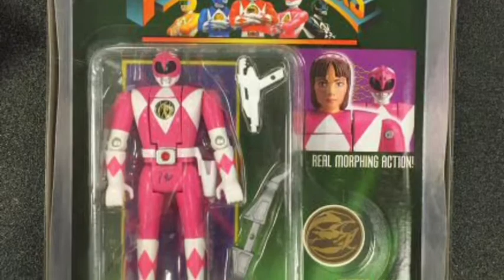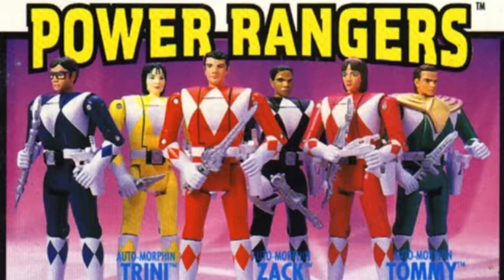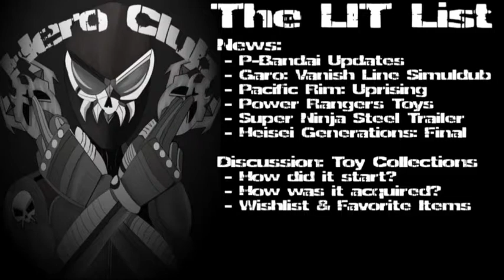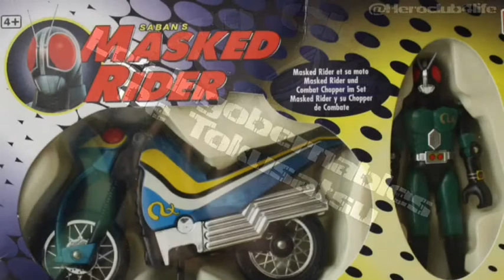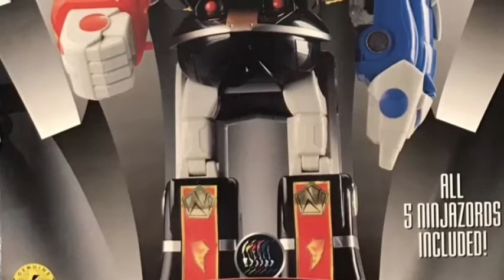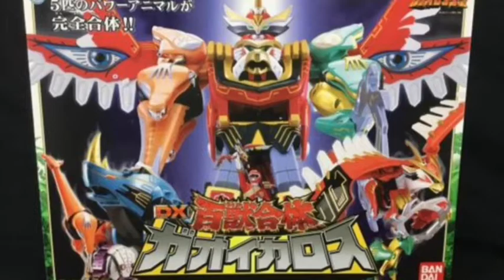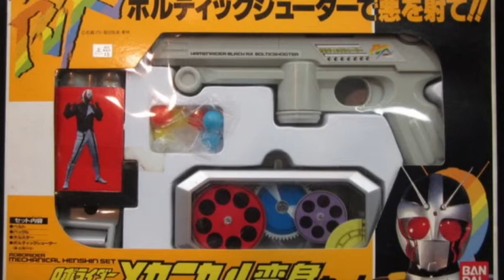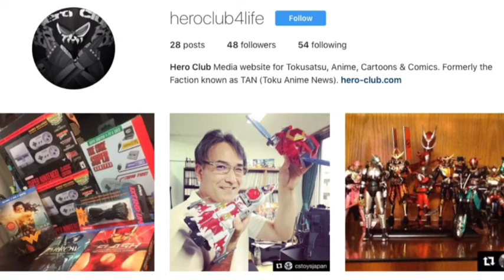Los Ingobernables de Tokusatsu Ep 29 - NYCC & Toy Collections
Welcome to an all-new episode of "Los Ingobernables de Tokusatsu!" Today's episode stars the original two hosts of the show, Wheelchair21 and Projektrdm, as Joker acquired a new job. In this episode, Wheelz and Projekt, discuss the NYCC news as it techinical broke last weekend. In addition, the guys are questioning what the hell is going on in Super Ninja Steel? As well as who will appear in Heisei Generations: Final?

Following the news, the guys then discuss about tokusatsu toy collections, and their own. The discussion goes off tangent a few times, as the guys often focus on their childhood and Wheelz trying to timeline Projekt's life. Their are mentions of shopping at friend, and sponsored advertiser, CS Toys. Furthermore, their is a brief appearance from CS Toys' Mr. S, due to the Skype Recorder picking up Wheelz system audio. However, that appearance is during the episode's intermission.

Next week, we hope to provide the LITgit review for the Space Squad movies. Yet, that is only if Joker is able to find the time to join the recording...

Billy "TaJa" Doyle aka Wheelchair21 (Wheelz)

Mucha, Janitor Joker (The Green Vape)